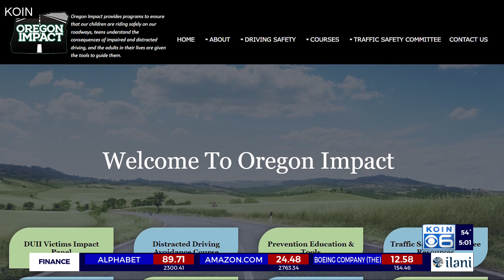TV Hwy crash: 2 Southridge High School students killed, 3 others and deputy hurt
An early morning crash in Beaverton involving five Southridge High School students and a Washington County deputy left two of the students dead and the other four people in critical condition, officials said.